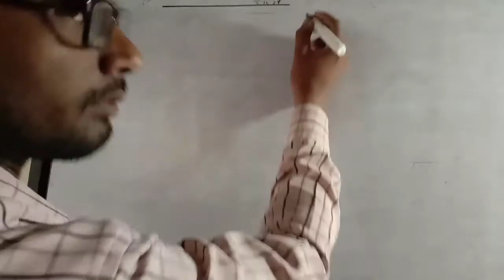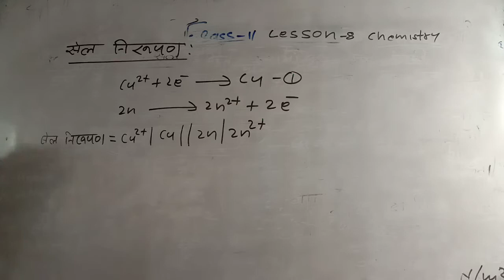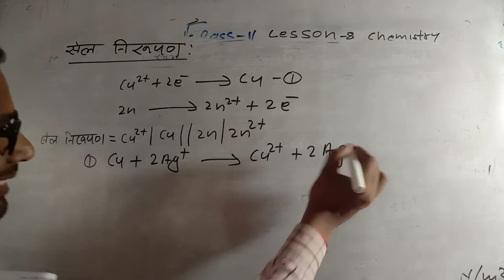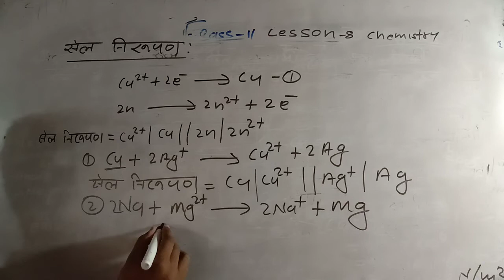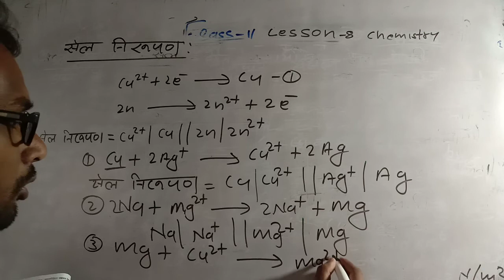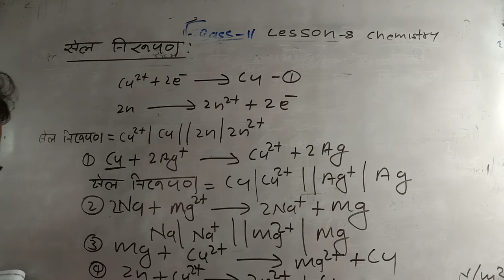class 11 chemistry lesson 8 सेल निरुपण